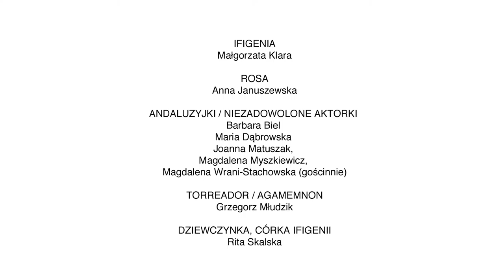Tauryda Apartado 679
"Tauryda. Apartado 679", scen. i reż. Antonina Grzegorzewska, Teatr Współczesny w Szczecinie, fot. B. Warzecha